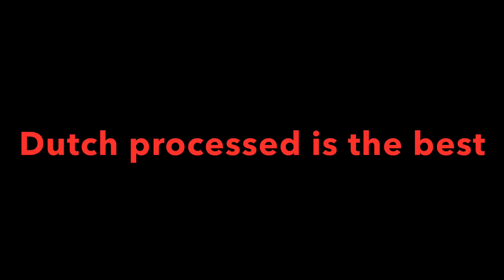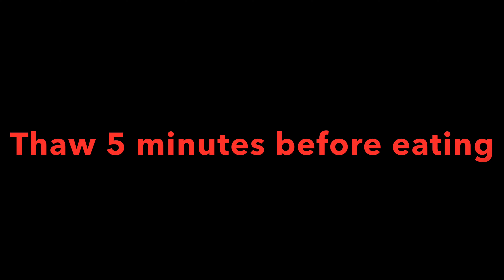Sweet & Salty Peanut Almonds Chocolate bars, Gluten Free, no egg , no bake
These are so decadent, they will fix your sweet cravings in one bit!
This is a no bake, no egg, easy fast desert recipe.
All natural ingredients, cocoa, almonds, natural peanut butter, maple syrup and coconut oil-that’s it!
It is a fantastic gluten free desert that can be made in advance. Approved by vegan, vegetarian and plant base standards!

Ingredients:
Crust:
-3/4 cup ground almond
-2 Tbsp cocoa powder
-2 Tbsp maple syrup
-1 Tbsp coconut oil

Filling:
-1/2 cup peanut butter
-2 Tbsp maple syrup
-1 Tbsp coconut oil
-1/4 Tsp salt

Topping:
-1/4 cup cocoa powder
-1/4 cup coconut oil
-3 Tbsp maple syrup